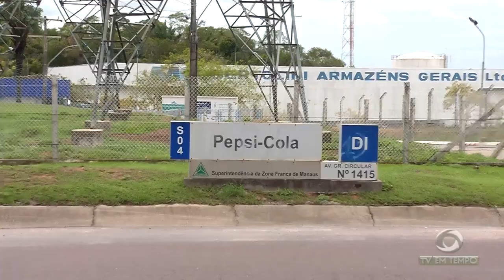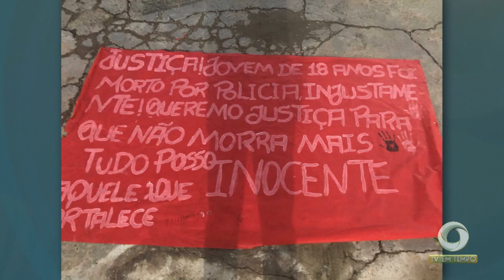Mais um crime de estupro envolvendo familiares da vítima é registrado em Manaus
01º BLOCO JORNAL 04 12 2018 - Mais um crime de estupro envolvendo familiares da vítima é registrado em Manaus